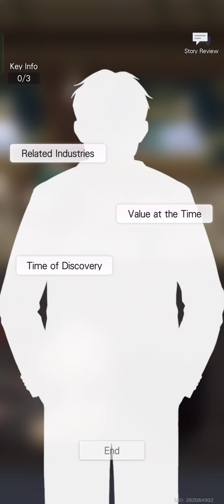✨Mystery of Bakerlon✨ Event ToT #62